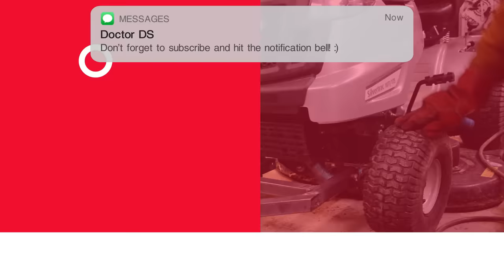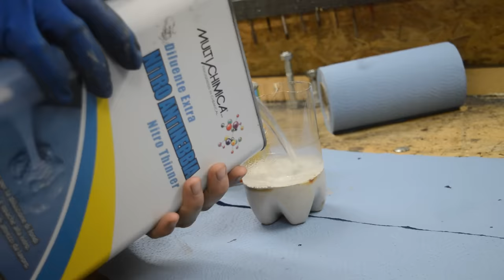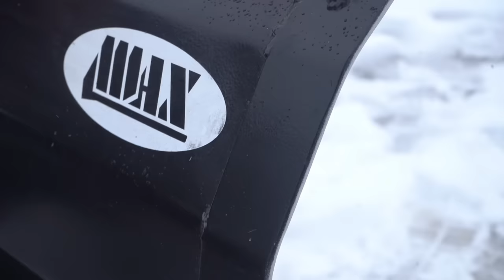Homemade SNOW PLOW for LAWN TRACTOR / QUAD !?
Photo equipment
-SONY A7III
-SONY 18-70
-SONY 18-200
-2x Nikon d3200
-Nikor 18-55
-DJI Ronin SC
-RODE
-RODE NT-USB
-GoPro 7 silver